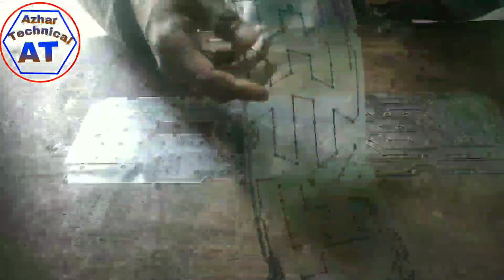How to repair computer key board || clean key board at home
Friends, in this video, the right way to clean and repair the computer key board is told how you can repair the computer key board at home.

दोस्तों इस वीडियो में कम्प्यूटर key board को साफ और  रिपेयर करने का सही तरीका बताया गया है कि आप कैसे घर पर ही कम्प्यूटर key board रिपेयर कर सकते है